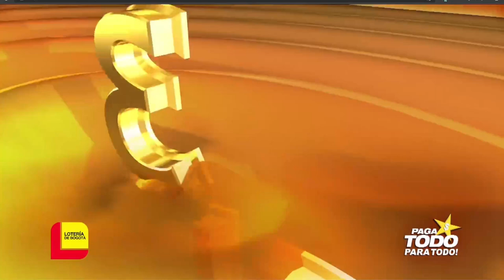EL DORADO MAÑANA Resultado del JUEVES 19 DE MAYO de 2022 ✅🥇🔥💰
Hola buenos días, te presentamos los resultados de las loterías y chances en Colombia, vamos con el Resultados del Chance Dorado mañana del JUEVES 19 DE MAYO de 2022.